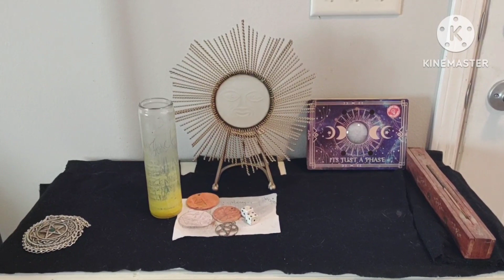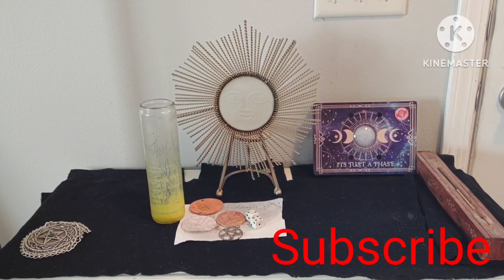Follow Up On Spell For New Job -Call Me